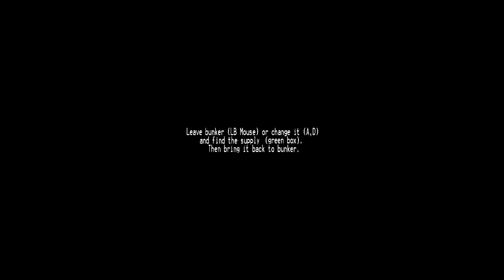AI Rampage sound compilation